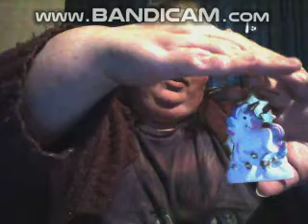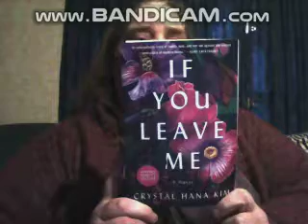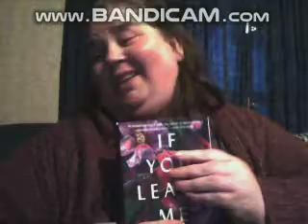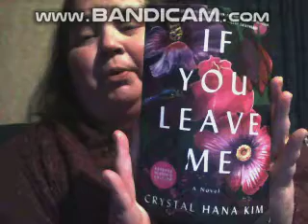Some goodies I ordered from Unicorn Crate and a super short book rec.